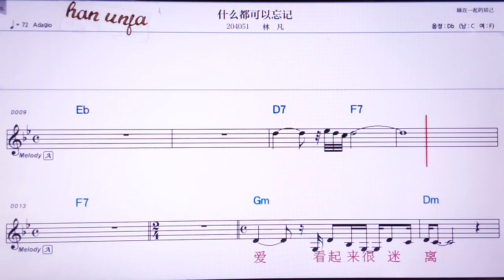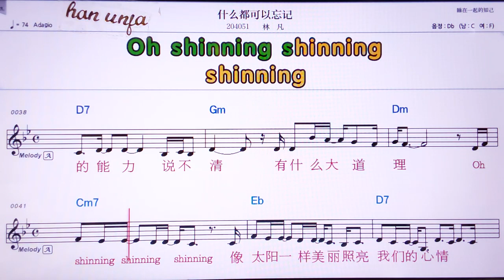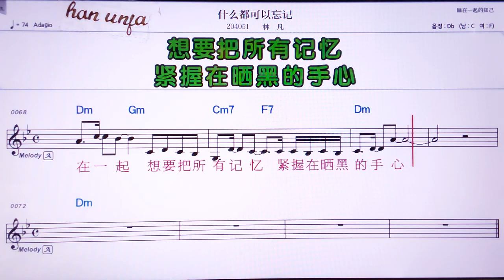💖썬머떠우커이왕찌/린찐 👍Karaoke With Sheet Music/MR,노래방, 악보, 코드,